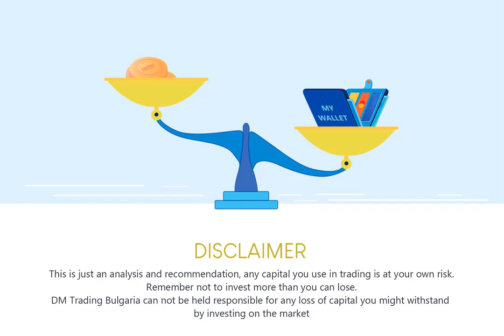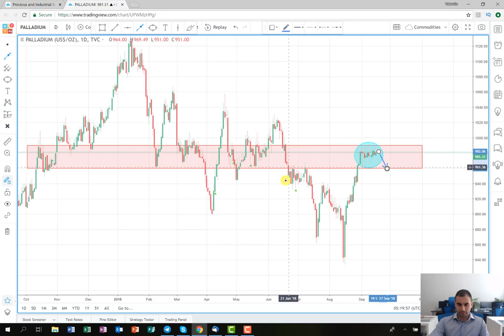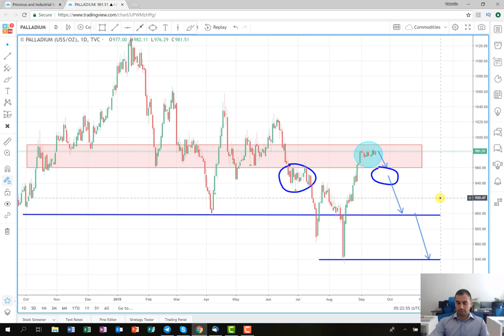Back to metals - Short on Palladium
We are observing once again the metal sector and especially the Palladium. The idea is to enter into the short position and to extract profit from the next drop and the downtrend.